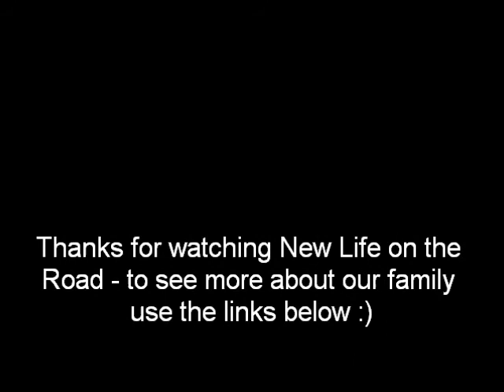BOYS ARE STUCK IN THE CANOE - New Life on the Road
Our boys canoe ride and they get stuck!!!

New life on the road, New Life, Motorhome, Bedford,  Australia, Aussie Family, Down Under, Tours, Travels, David and Lisa Wood, Cameron Wood, Kyle wood, Day in the Life, Beach